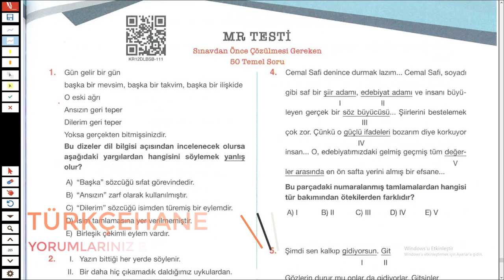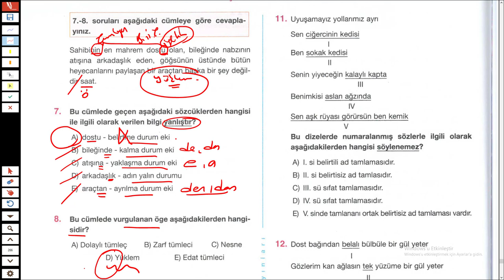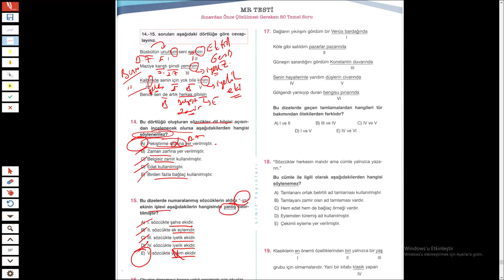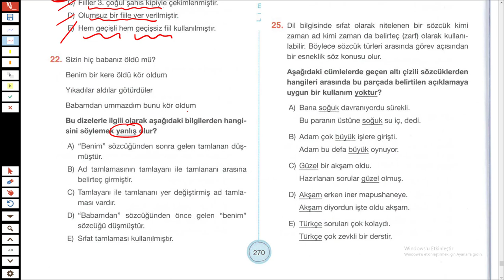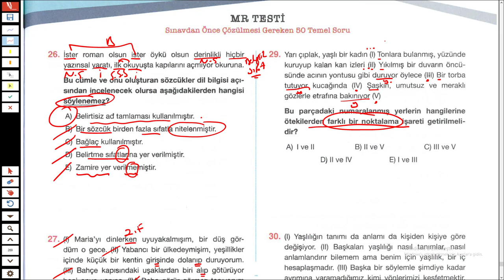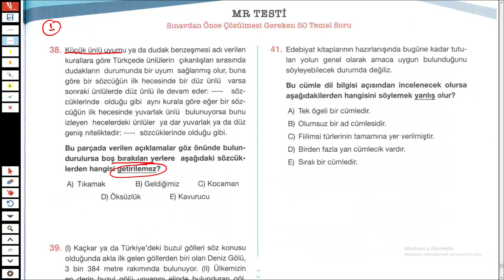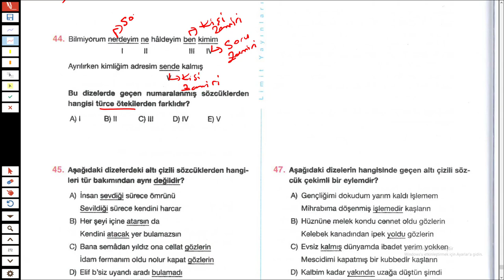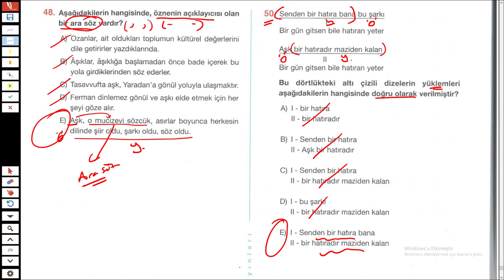LİMİT KRONOMETRE DİL BİLGİSİ SB - MR TESTİ - TÜRKÇEHANE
LİMİT YAYINLARI - LİMİT KRONOMETRE DİL BİLGİSİ SB - MR TESTİ

Merhaba 2021tayfa sizler için GENELTEKRARTESTİ olan MR soruçözümü yaptım.

İyi seyirler.